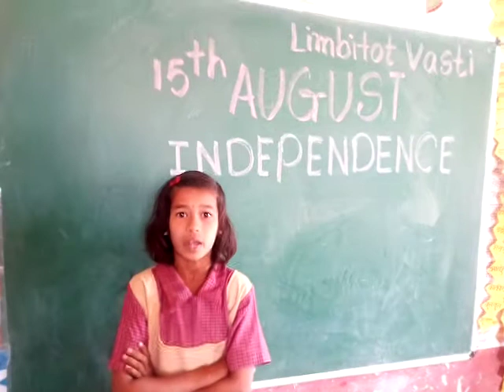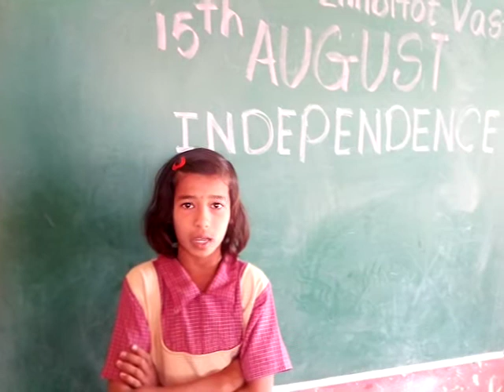१५ आॅगस्ट इंग्रजी भाषण